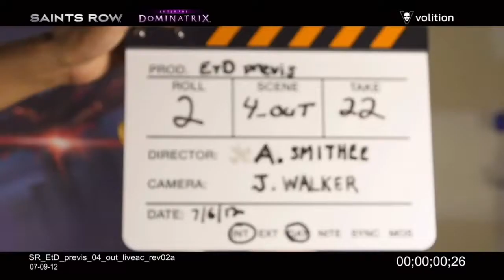Saints Row IV: Enter the Dominatrix